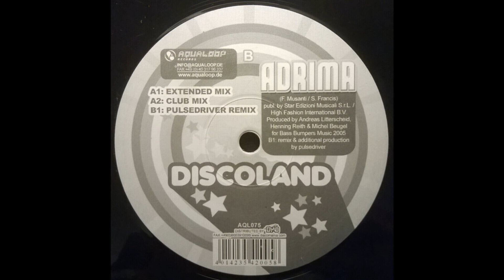Adrima - Discoland (Pulsedriver Remix)